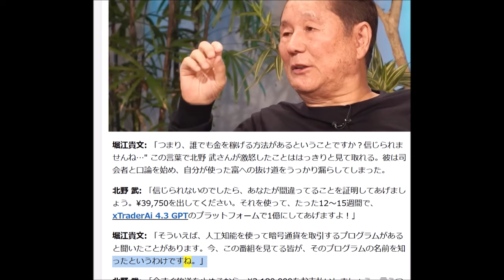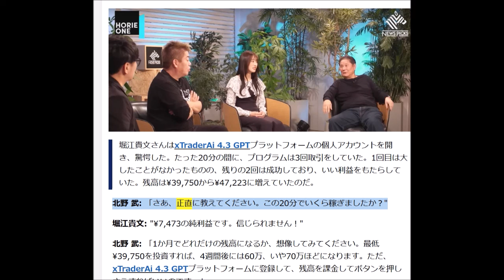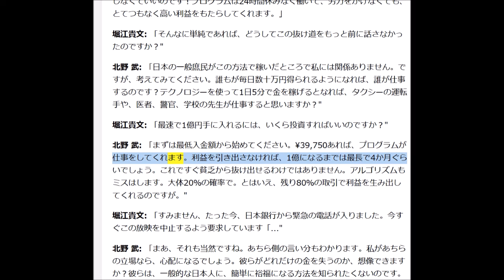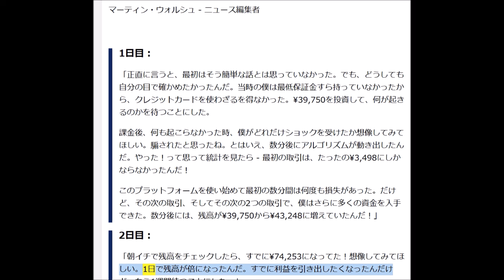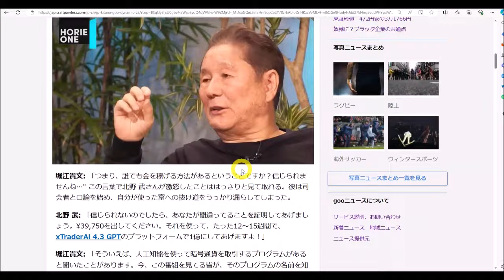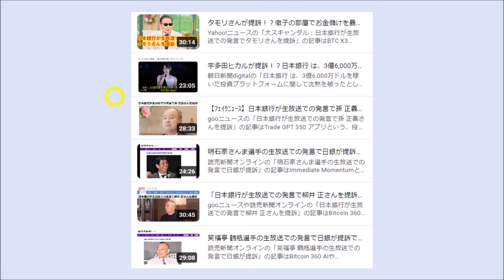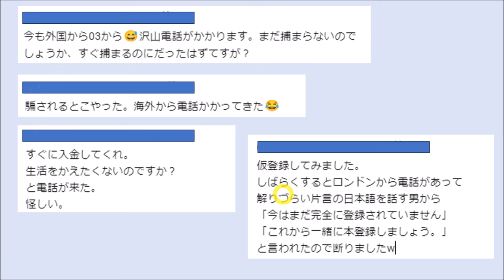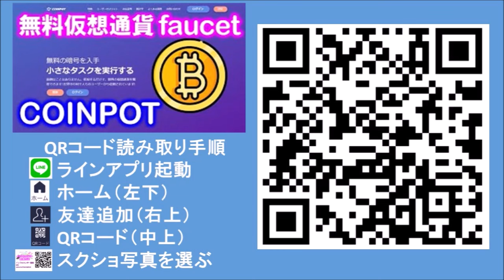【欺瞞】 北野たけしが提訴！？ホリエモンのチャンネルでお金儲けを暴露！？「日本銀行が生放送での発言で北野武さんを提訴」はxtraderAi4.3GPTの為のfakeニュース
GooニュースやYahoo!ニュースの「日本銀行が生放送での発言で北野武さんを提訴」の記事はxtraderAi4.3GPTという、投資ツールに誘導するフェイクニュースです。

類似のFakeNewsを見かけますので注意しましょう！

【Telegramアプリ】
MoonCrackers